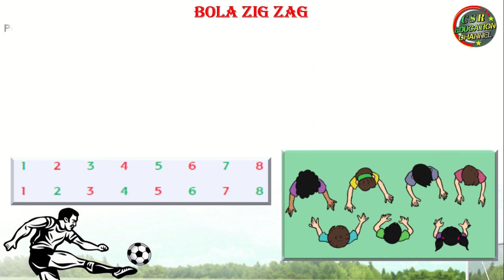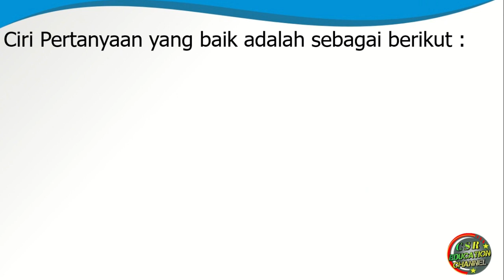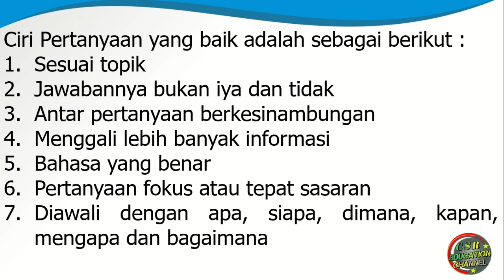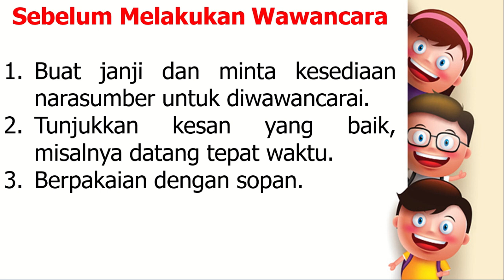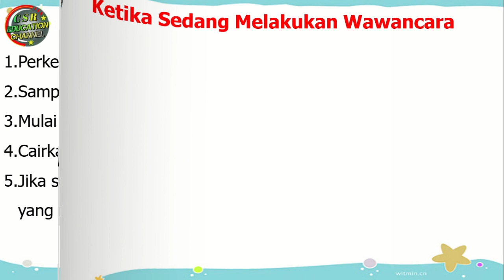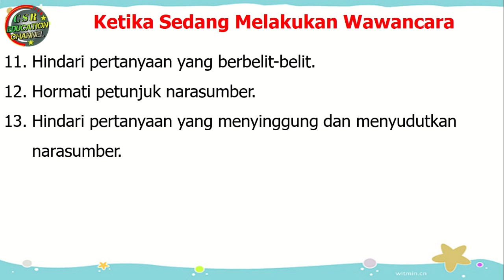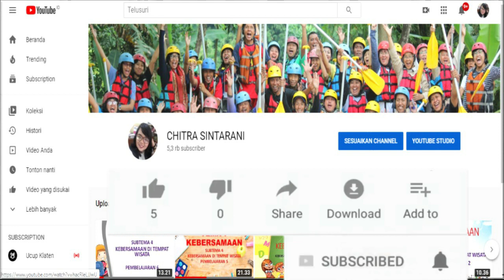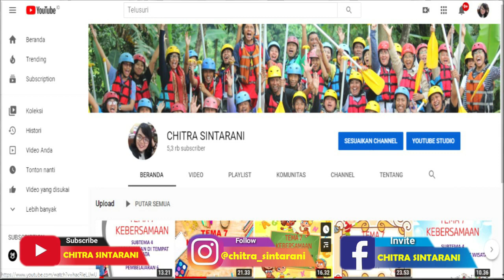Kelas 4 Tematik : Tema 3 Subtema 1 Pembelajaran 6 (Peduli Terhadap Makhluk Hidup)